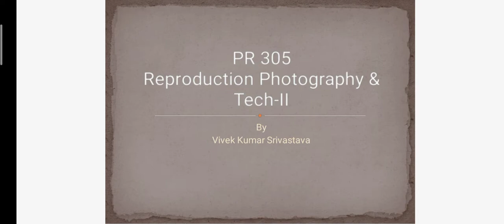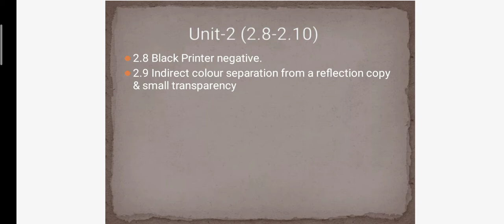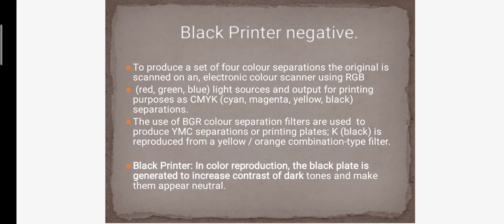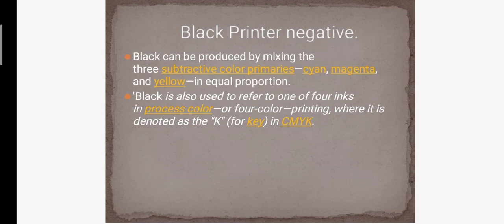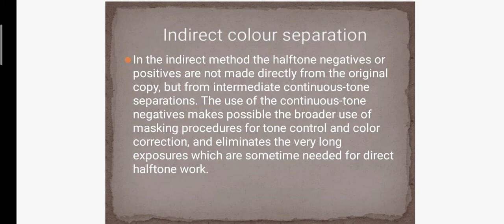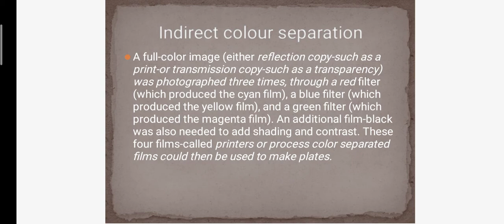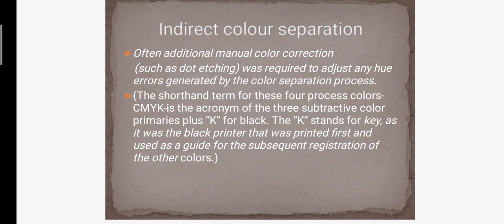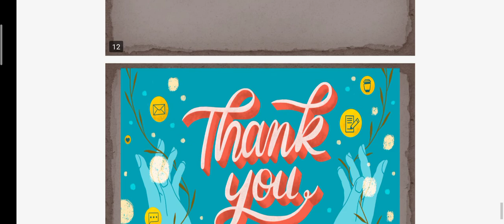PR 305 Reproduction photography and Techniques-II Black printer negative. (2.8;2.9)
This Video is in accordance with BTER syllabus.(printing technology)